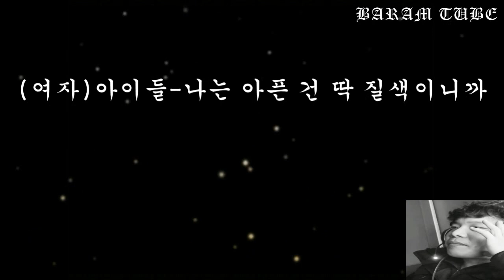여자아이들 나는 아픈 건 딱 질색이니까